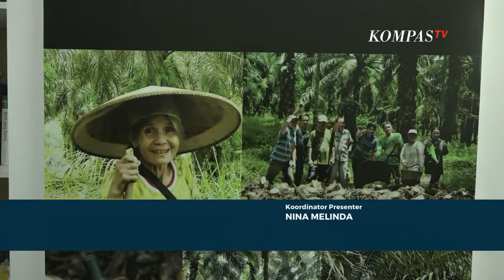Kampanye Barometer, Berikan Perspektif Baru Tentang Kelapa Sawit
KOMPAS.TV - Para pengusaha kelapa sawit dan organisasi petani produsen mengampanyekan sisi lain dari kelapa sawit yang selama ini dipandang negatif oleh banyak pihak. Kampanye diharapkan bisa membuat petani mendapatkan banyak keuntungan.

Yayasan Solidaritas dan Organisasi Petani Produsen di Asia, Afrika, Amerika Selatan memberikan perspektif baru tentang kelapa sawit.

Cetuskan kampanye barometer kelapa sawit bertujuan untuk memberikan informasi mengenai sisi lain dari kelapa sawit yang selama ini dipandang negatif oleh banyak pihak.

Para petani kelapa sawit mandiri yang telah memberikan kontribusi sekitar 30 persen dari produksi global seringkali terlupakan dalam agenda keberlanjutan dan kelestarian karena kebijakan yang ada cenderung berfokus pada perkebunan besar berskala industri.

Dengan kampanye ini diharapkan petani mendapatkan banyak manfaat terutama manfaat nilai untuk distribusinya lebih luas untuk petani sawit mandiri.